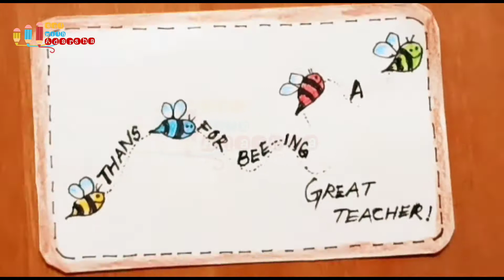EASY TEACHER'S DAY CARD MAKING|ഒരു അടിപൊളി അദ്ധ്യാപകദിന കാർഡ് എളുപ്പം നിർമ്മിക്കാം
Easy teacher's day card making